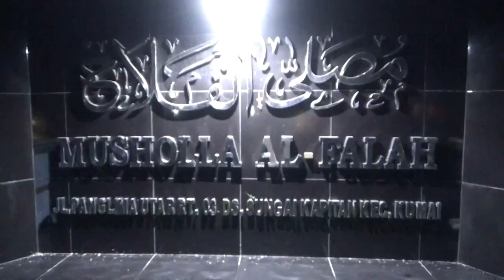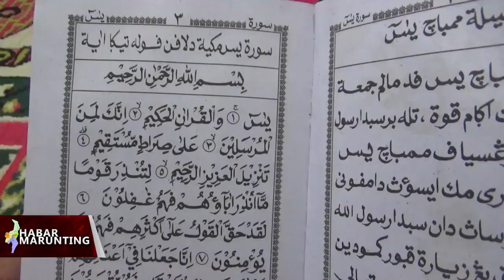TRADISI MERAYAKAN MALAM NIFSU SYA'BAN